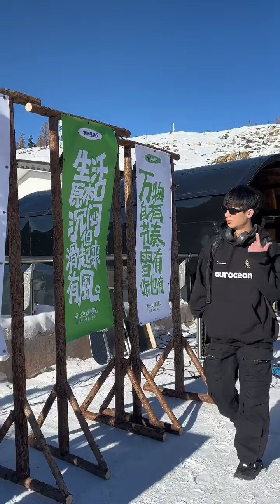What is the experience of skiing for the first time for southerners? What kind of ski resort is a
What is the experience of skiing for the first time for southerners? What kind of ski resort is a gathering place for beautiful people? The world of slippery skiing🏂